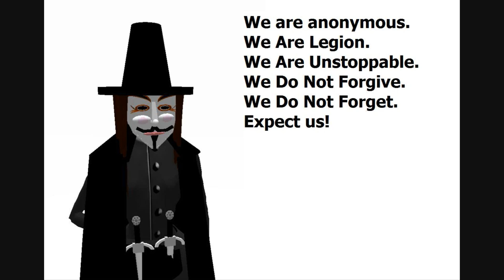Communities forced to house illegals against their will!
Obama is using one of his edicts to force communities to accept illegal aliens or lose federal block grant money. Also: In Virginia a community has an unannounced number of illegals dumped in it without communication.